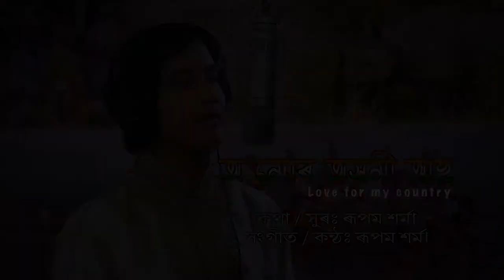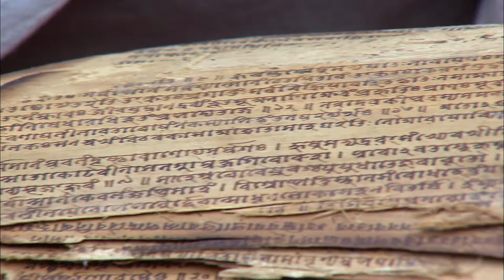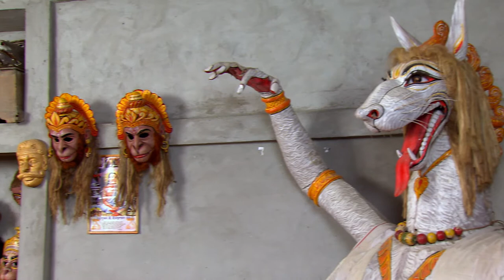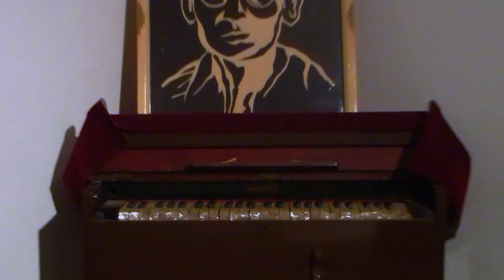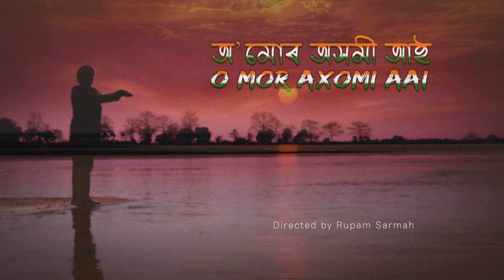O Mor Axomi Aai | Love for my country | Assamese Song | Rupam Sarmah | Full Video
O Mor Axomi Aai | Love for my country - An Assamese Song by Rupam Sarmah
Credits:
Words, Music, and Voice by Rupam Sarmah
Video Director: Rupam Sarmah
Editor/ DI Colorist: Debojit Dutta
Camerapersons: Suraj Duwarah, Nagen Baishya, Alexey Orlov
Drone Operator: Sapun Dutta
Musicians: Prosenjit Sengupta (Sarod), Subhas Bose (Sitar), Uday Mukherjee (Tabla, Percussions), Sanjay Hazarika (Keyboard), Pranjal Borah (Flute), and others
Studio: RJ Productions International USA, maZumba Media (India)